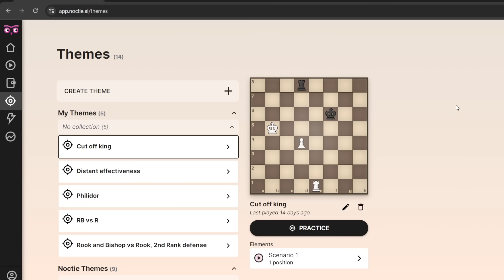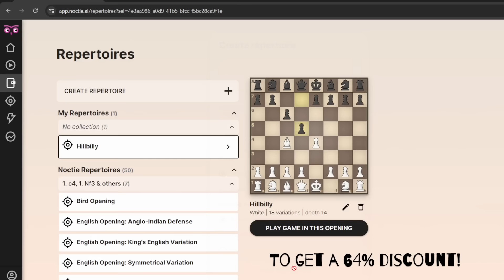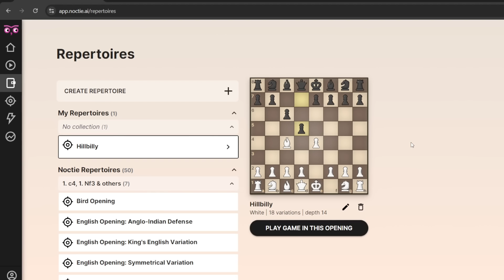The Hillbilly Attack and how to refute it · Caro-Kann Opening Theory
The Hillbilly Attack is an unsound opening. If you play the Caro-Kann, you should know how to refute it easily. I have shown an easy way to get a safe advantage against the Hillbilly whatever white plays!

White plays the Hillbilly to get an interesting attacking position and get the Caro-Kann players outside of their comfort zone and into tactical territory. We will not allow that! We will be a safe pawn up if they play the mainline gambit, and white will have zero attacking chances.

The Hillbilly is one of those openings that only works against unprepared opponents. If Black messes up, they could get mated, or just get a passive position for no reason. Follow the lines I've shown and you'll never have trouble against it again!